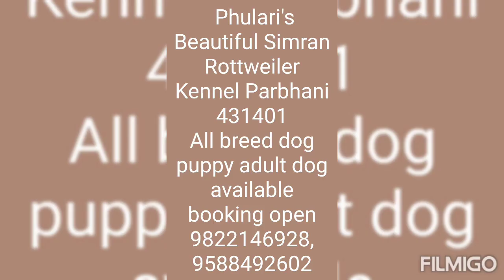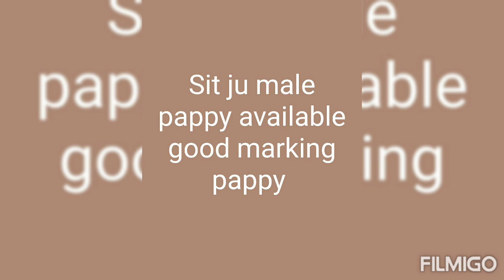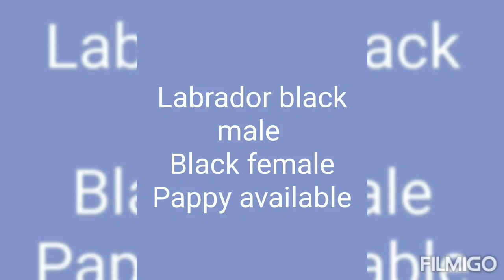Phulari's Beautiful Simran Rottweiler kennel parbhani 431401 today is available pappy & adalat dog